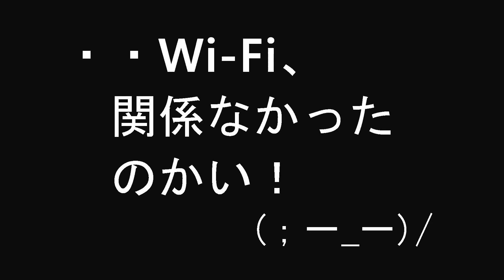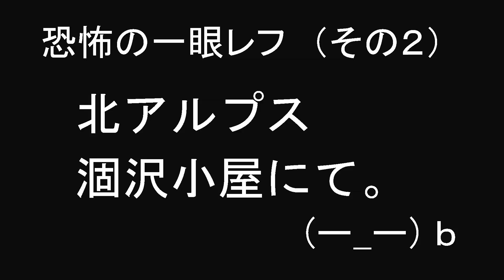登山で怖いものそれは・・～高級一眼レフカメラ！～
私の登山の経験の中で、高級一眼レフカメラにまつわる怖い経験を２つ紹介しています。メカ音痴ならではの失敗談？をお楽しみください。

秋のご褒美登山は奥武蔵の棒ノ嶺（ぼうのみね；696ｍ）に滝ノ平ルートから登り、帰りに地元の温泉「さわらびの湯」に寄ります。。後編では棒ノ嶺山頂に到着し、昼食のラーメンを作って食べ、下山してゴールの温泉「さわらびの湯」に立ち寄ります。

松田ゆう　you's atelier（↓イラストレーターとしての本業のHPです）

私事では御座いますが、身分不相応にも小説を出版いたしました。↓
「バーボンと思い出ともしかしたら」
「嘘から出たサーフィン」

↑amazonで「松田ゆう」と検索していただいても出てきますので、何卒よろしくお願い申し上げます。。m(__)m